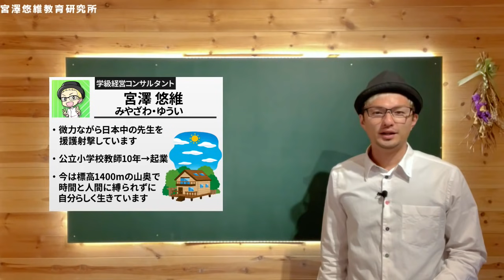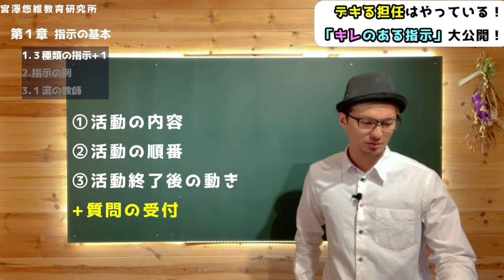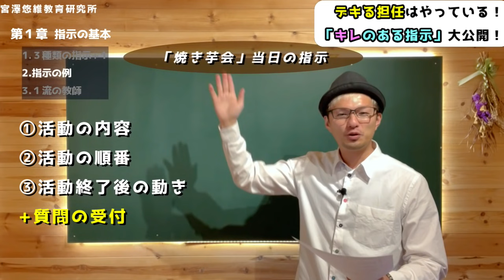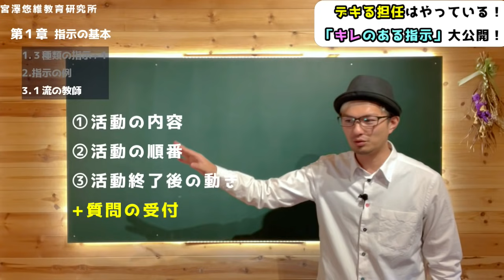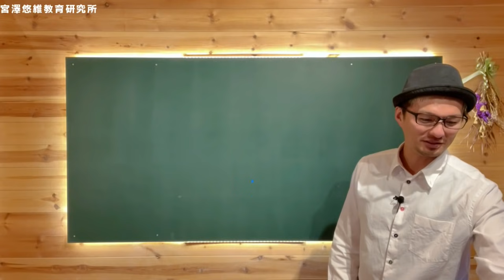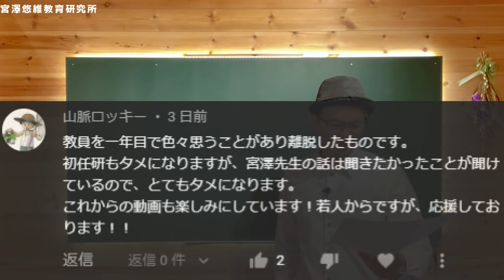【若手教師向け】子どもがきびきび動く指示の仕方！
▼学級経営に関するもっとディープな学びは「研究所メンバーシップ」で▼

目次
0:00　イントロダクション
1:57　３種類の指示  +１
2:48　指示の例
4:52　１流の教師
7:32　最後に

1984年、長野県松本市生まれ。京都教育大学大学院修了（教職大学院1期生）。京都市で6年間、長野県で4年間、計10年間小学校教師として教壇に立つ（10年間不登校児童0名、学級崩壊立て直し多数あり、学校評価アンケートでは学級満足度が毎年9割ごえ）。2020年3月退職。同年4月宮澤悠維教育研究所開業。より良い学級経営の研究・普及に日夜明け暮れている。学級経営コンサルタント。東京コーチング協会会員。